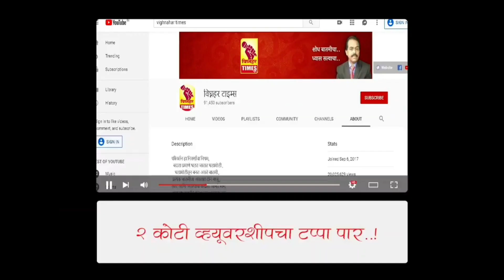बाजार समितीत काम करण्याची इच्छा l अर्ज माघारी बाबत आ.बेनके साहेब यांना अधिकार - विजय कुऱ्हाडे